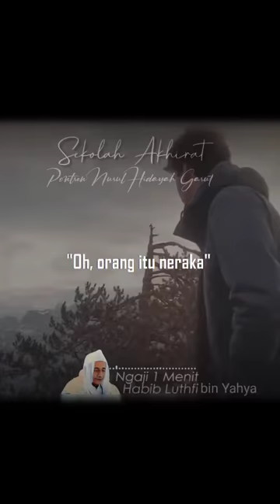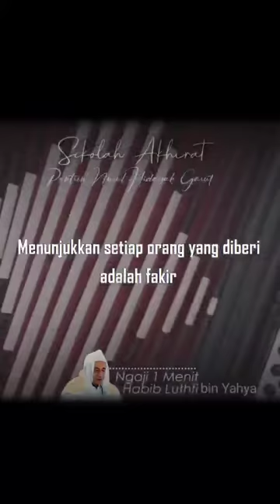Hakikat Lapad La ilaha Illallah || Habib Luthfi bin Yahya